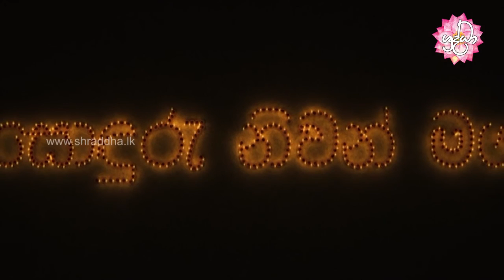Shraddha TV | sonduru niwan maga 18 | බ්‍රහ්ම සූත්‍රය